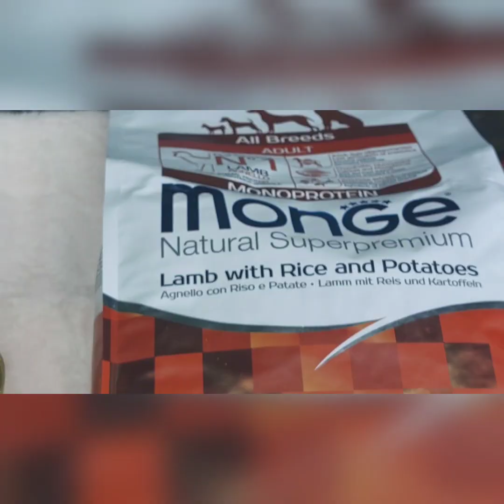как это было выставка собак РКФ+ моно Николаевка Крым Елисей и Феодосия питомник чихуахуа Кастропуло